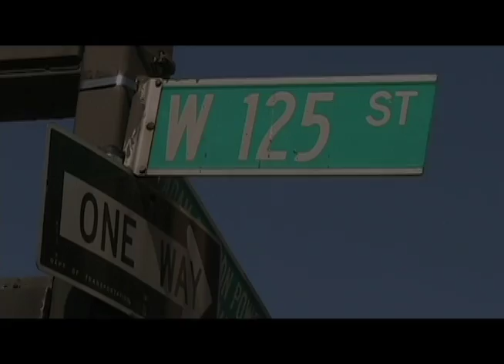Street Politics: The Movie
Opening short documentary for Maria Isa's CD Release of her new album, "Street Politics." Featuring Davey D, Rosa Clemente, Rebel Diaz, Dead Prez, Dylcia Pagan, Maria Isa and family, and the voices of the Twin Cities.